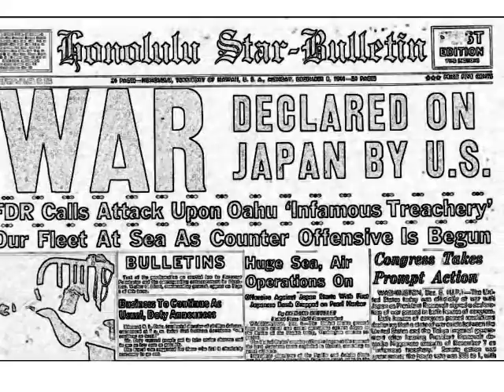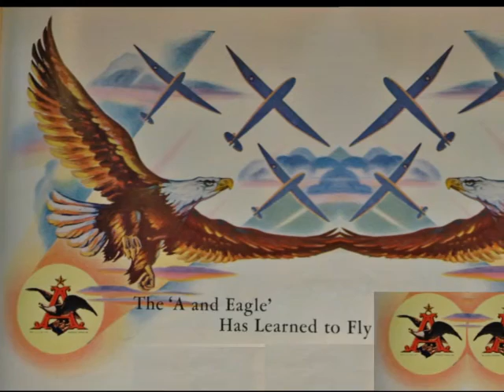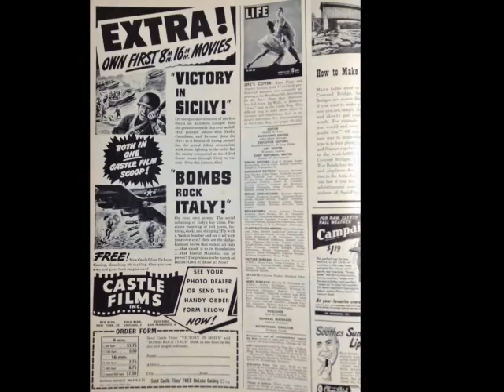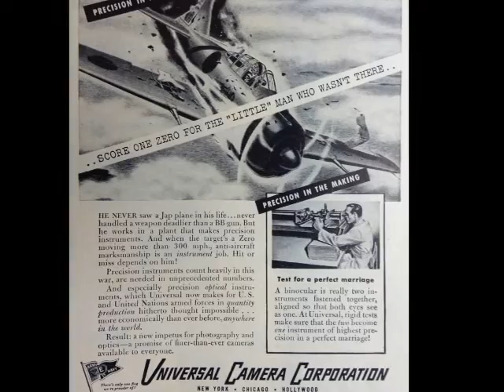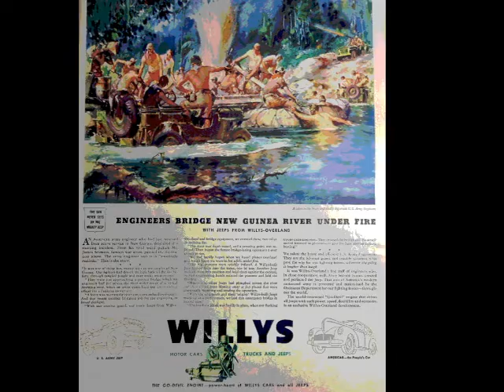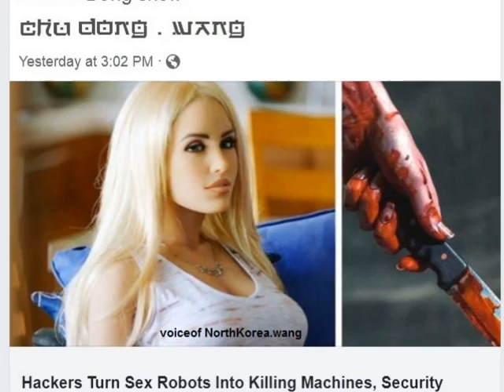Live is Life ... where's my wife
classic Opus + parody version by CIRK FM
(tiger john mellon-head / gord marriott)
first song images from 1940's Life mag
... by fLak woLfe 142